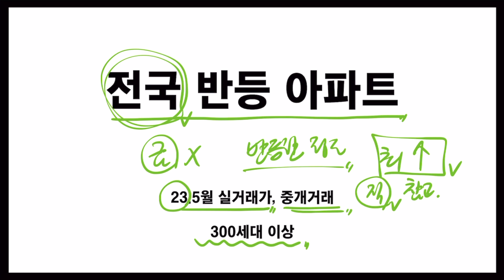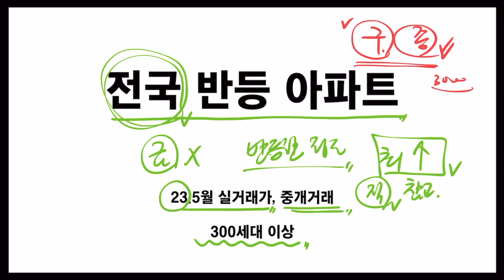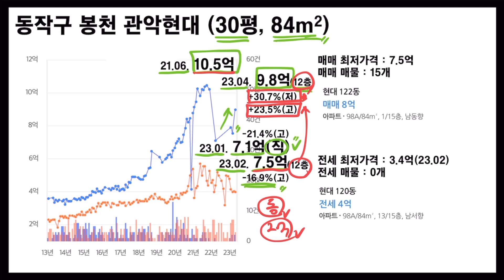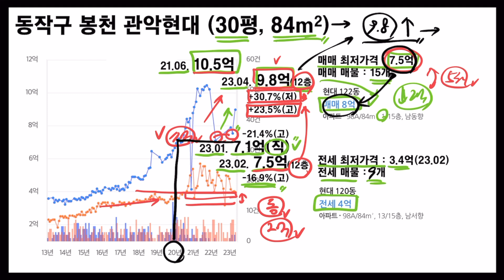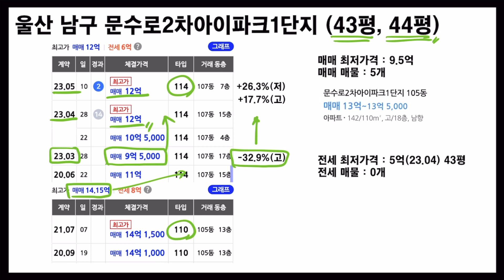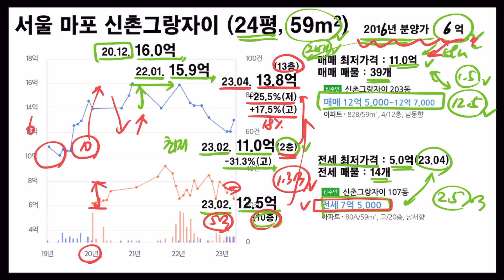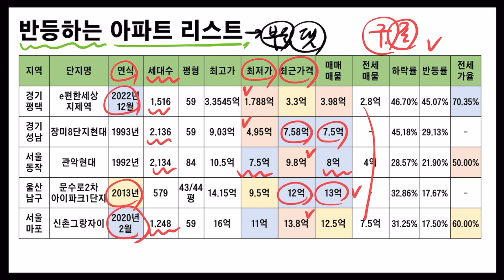아파트 하락 끝나고, 반등 시작하나? 전국 아파트 반등 TOP 5 | 전국 부동산 폭락 반등 타이밍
수고했다! 커피한잔 마셔라!

🎉믿을건 금뿐이지! 골드바 최저가 알아보기